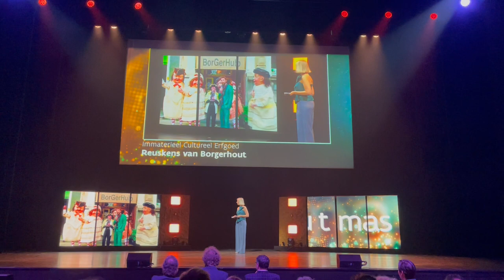De Borgerhoutse reuzenstoet - Ultima Roerend en Immaterieel Erfgoed 2021